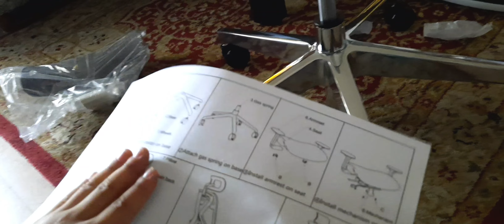VLOG- First impression/ Ample chair /Review/Resha Debbarma.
Thank you all  for your much love  and
Support 💛
Music
1.Brighter happier days  by funday
Content ID: 767HUDGBWFTHWYB5
2. You and me by Morgan Taylor.
Content ID: YBYW0I1FDBHA3YX0
3.home life  by Avocado  junkie.
Content ID:EVZ0GLVWLXBJJN9E